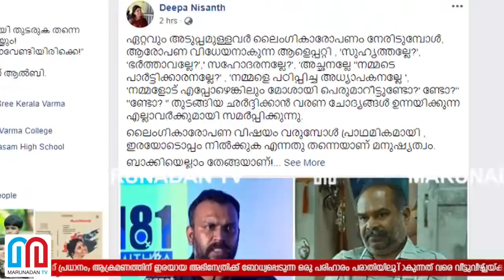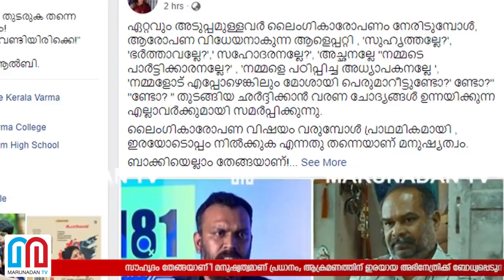അലന്‍സിയര്‍ സന്ധി സംഭാഷണത്തിനു വിളിച്ചെന്ന വെളിപ്പെടുത്തലുമായി ശ്യാം പുഷ്‌കരന്‍Ishyam pushkaran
സൗഹൃദം തേങ്ങയാണ്'! മനുഷ്യത്വമാണ് പ്രധാനം; ആക്രമണത്തിന് ഇരയായ അഭിനേത്രിക്ക് ബോധ്യപ്പെടുന്ന ഒരു പരിഹാരം പരാതിയിലുണ്ടാകുന്നത് വരെ വി്ട്ടുവീഴ്‌ച്ചയ്ക്കില്ല; മീടൂവിന് ശേഷം സന്ധി സംഭാഷണത്തിനായി അലൻസിയർ വിളിച്ചകാര്യം വെളിപ്പെടുത്തി ശ്യാം പുഷ്‌കരൻ